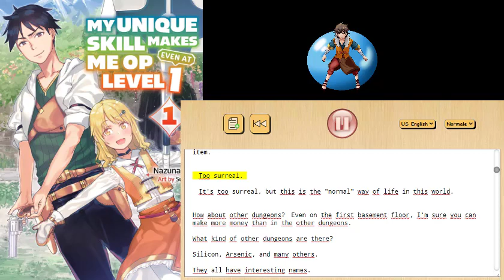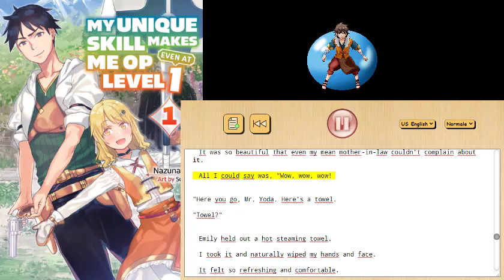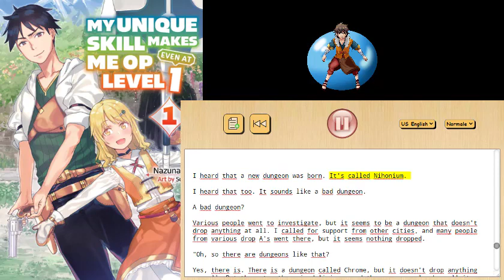My Unique Skill makes me OP even at LVL 1 1 03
From the Web Novel "My Unique Skill makes me OP even at LVL 1".
Chapter 1
Episode 03. wall between S track and A track

The translation is not 100% correct, unfortunately.

About every like / comment and every follow I am very happy.